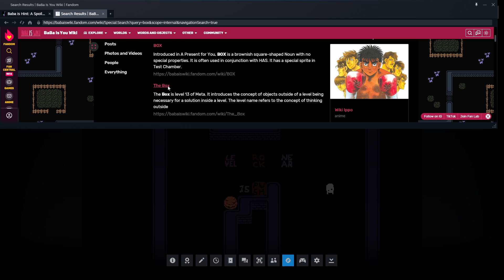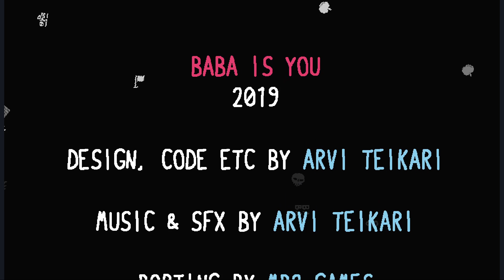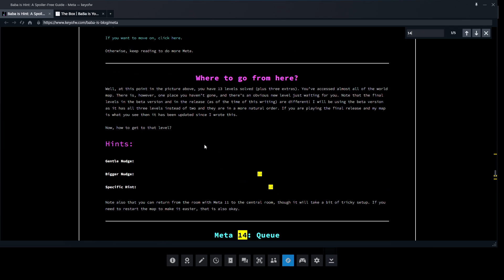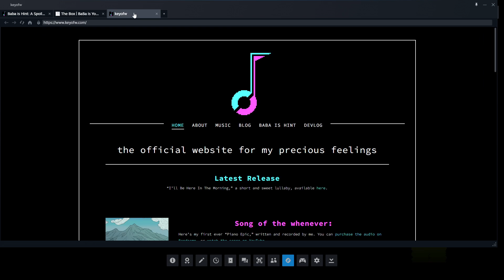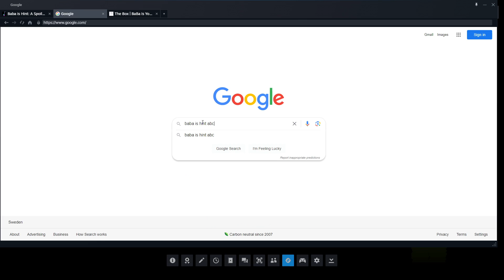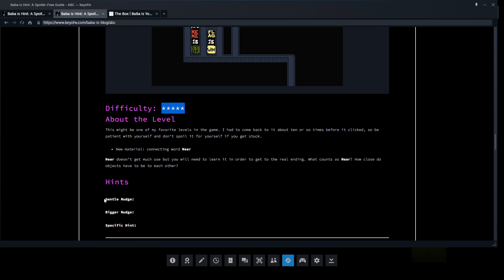[VOD] Baba is You - Part 71 "Meta is Worse"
There's that old familiar feeling.